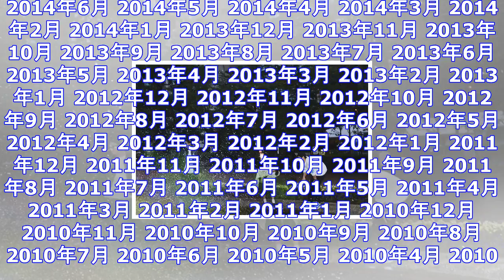集団行動、初の対バン企画ライブのゲストはawesome city club ｜ ガジェット通信 getnews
DATE:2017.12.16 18:00 OKMusic ガジェット通信 GetNewsを≫ @getnewsfeedさんをフォロー 真部脩一（ex相対性理論）率いる集団行動、初の自主企画となる対バ...